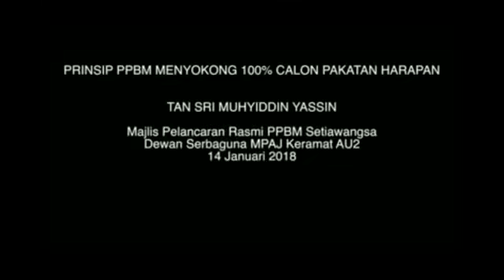LOKMAN ADAM JAWAB FITNAH SHAHIDAN KASIM